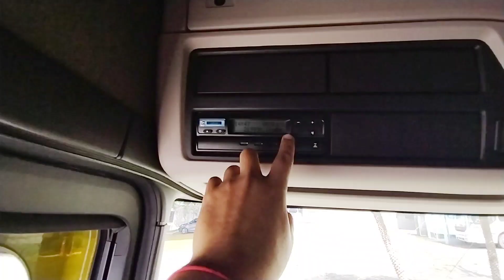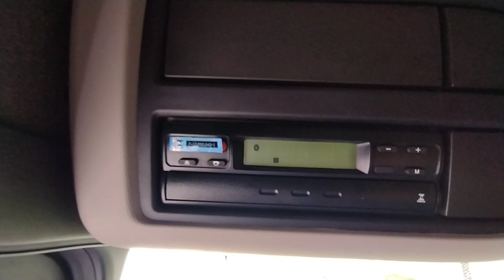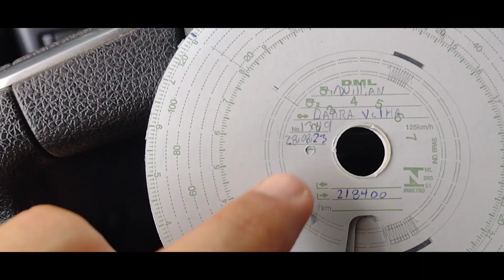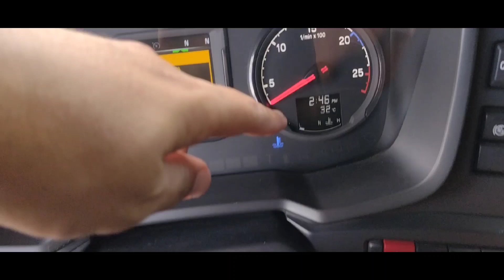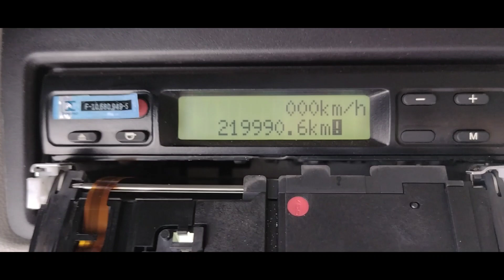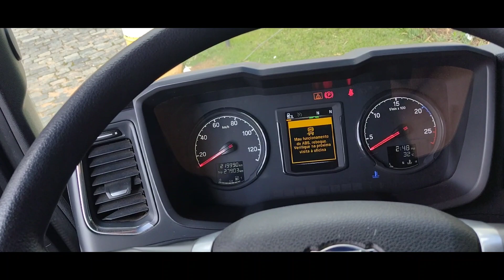COMO CAMBIAR EL DISCO DEL TACOGRAFO? | THE ARSO FAMILY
Hola que tal mi gente, espero estén muy bien, por acá les voy a mostrar cómo cambiar el disco del tacógrafo ANALÓGICO, por hay otro que es "digital" que es usa una bobina de papel, pero en esta empresa no lo usan, espero les guste el vídeo, que fue una sugerencia de uno de los suscriptores.

Saludos